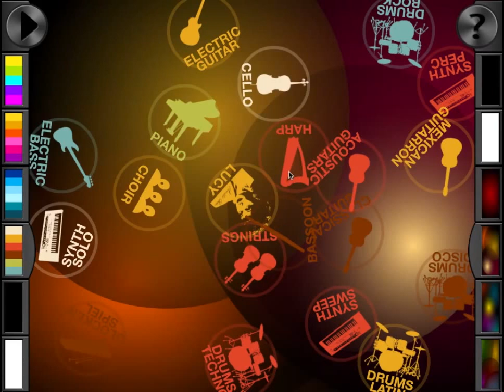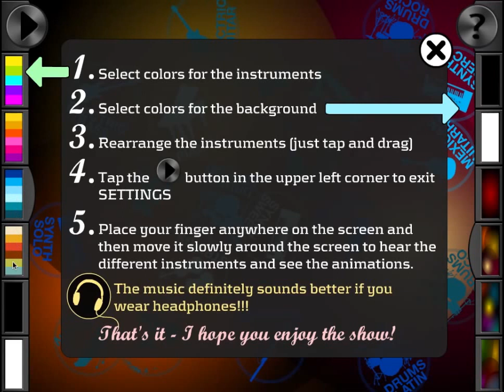The Sound and Vision Pocket Show - iPhone and iPad app DEMO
New iPhone and iPad entertainment app: THE SOUND & VISION POCKET SHOW

Touch the screen and music will start playing, "accompanied" by colorful animations of different shapes and patterns!

How does it work: First of all, PUT ON YOUR HEADPHONES! Then put your finger on the screen to start the music and the animations and as you move your finger slowly across the screen, you will hear the different instruments, which will fade in and fade out along with the animations, when you move your finger.